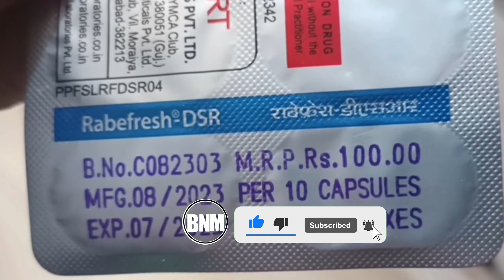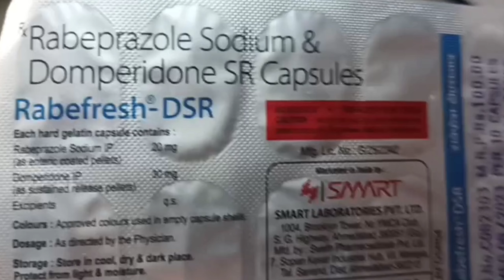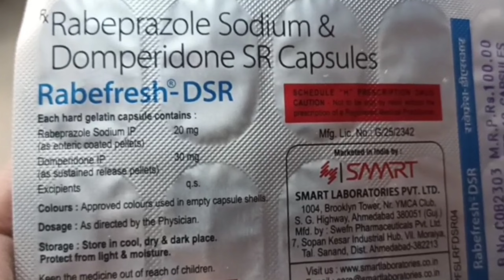Rabefresh dsr capsule Uses in hindi | rabefresh dsr capsule price | rabefresh dsr capsule dose